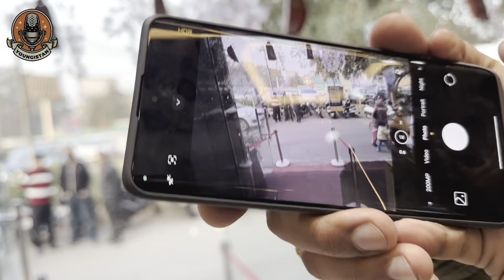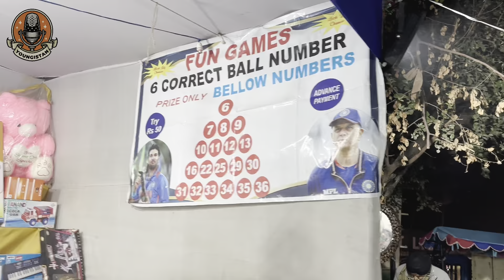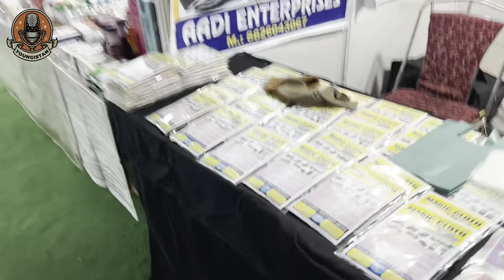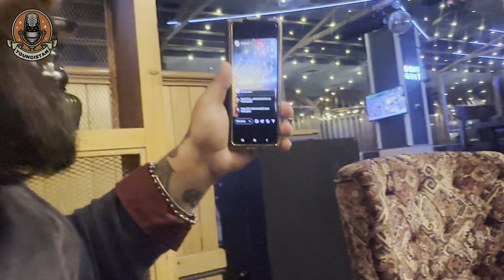Jai Shree Ram 😍😍😍